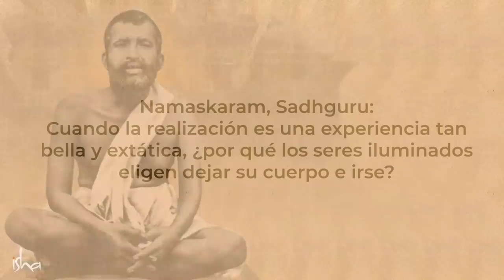Lo que hizo Ramakrishna Paramahamsa para no dejar su cuerpo | Sadhguru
Respondiendo a una pregunta sobre por qué los seres iluminados eligen dejar su cuerpo, Sadhguru explica que el momento de la realización es también el momento de dejar el cuerpo para la mayoría de los seres iluminados. Lo aclara con una historia sobre la obsesión de Ramakrishna Paramahamsa por la comida, un truco que utilizó para aferrarse a su cuerpo después de su iluminación.